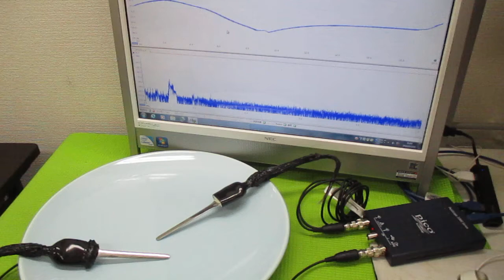超音波プローブの発振制御による表面検査技術 ultrasonic-labo